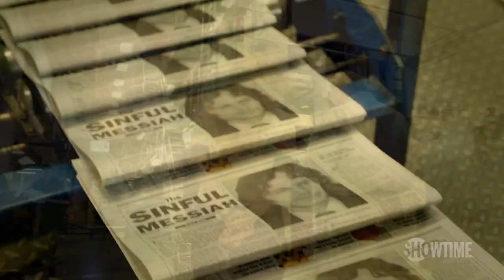WACO: THE AFTERMATH Official Trailer Teaser (2023)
First series teaser trailer for Waco: The Aftermath starring Michael Shannon.